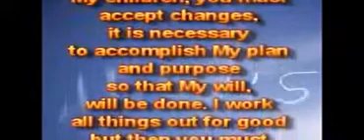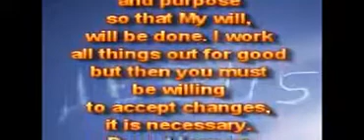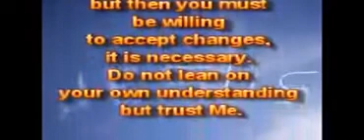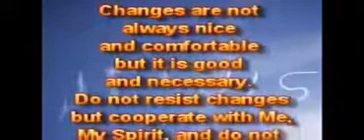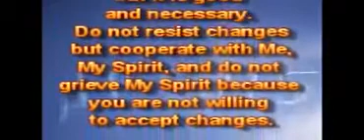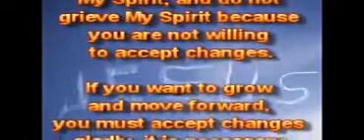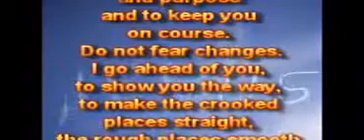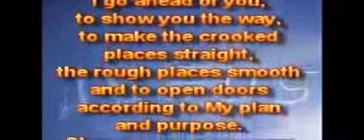Изменения необходимы.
12.05.15.
Дети Мои, вы должны принять изменения, это необходимо, чтобы выполнить Мой план так, чтобы Моя воля была исполнена. Я делаю всё для блага, но тогда вы должны быть готовы принять изменения, это необходимо. Не опирайтесь на своё собственное понимание, но доверяйте Мне.

Изменения не всегда приятны и удобны, но это благо и необходимо. Не сопротивляйтесь изменениям, но сотрудничайте со Мной, Моим Духом, и не огорчайте Мой Дух из-за того, что вы не готовы принять изменения.

Если вы хотите расти и двигаться вперёд, вы должны принять изменения радостно, это необходимо для вашего прогресса, иначе вы будете коснеть (застаиваться) и отставать.

Не будьте упрямыми, будьте готовы выйти из своих удобных зон, изменения необходимы, чтобы выполнить Мой план и цель, и держаться курса. Не бойтесь изменений. Я иду впереди вас, чтобы показывать вам путь, чтобы делать кривые места прямыми, неровные места – гладкими, и чтобы открыть двери согласно Моего плана и цели. Изменения необходимы, так чтобы вы могли выполнить свой план и цель Царства в Моём Царстве в это время.